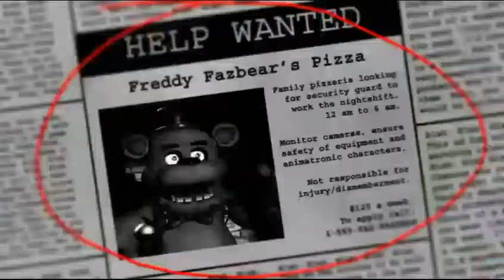Five Nights at Freddy`s part 1